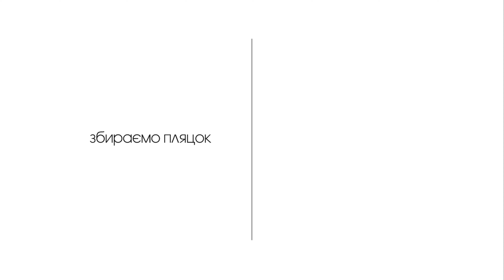ПЛЯЦОК ЯБЛУЧНА ХМАРКА (НЕБО В РОТІ) ● СТАРИЙ РЕЦЕПТ У НОВОМУ ВИКОНАННІ ● ВИПІЧКА ЗАХІДНОЇ УКРАЇНИ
Пляцок з яблуками та горіхами. Старий рецепт у новому виконанні. Стара назва "Небо в роті" нова - "Яблучна хмарка". Випічка поєднує - два коржі масляного тіста з яблучною начинкою та меренгою, між коржами запашний горіховий крем. Смачна випічка.

● РОЗМІР форми = 33х23 см
                               💠 ІНГРЕДІЄНТИ 💠
                                * МАСЛЯНЕ ТІСТО *
                                   (для 2-х коржів)
6 яєчних жовтків;
200 г вершкового масла (або маргарину);
150 г цукру;
10 г розпушувач випічки;
ваніль;
сіль 1/3 ч.л.;
300 г борошна вищого гатунку.
                           * ЯБУЧНА НАЧИНКА *
                               (для 2-х коржів)
1 кг тертий яблук (цілих приблизно 1 кг 300 г);
150 г цукру (цукор давати за бажанням);
2 ч.л. кориці.
                               * БІЛКОВА МАСА*
                                 (для 2-х коржів)
6 яєчних білків (для одного коржа 3);
160 г цукру (для одного коржа 80 г);
40 г кукурудзяного крохмалю (для одного коржа 20 г) (для цікавого смаку можна використати ванільний/сметанковий пудинг або кисіль зі смаком ягід чи фруктів).
                             * ГОРІХОВИЙ КРЕМ *
200 г молока;
150 г цукру;
цедра з 1 лимона;
200 г волоських горіхів;
200 г вершкового масла.
ЕТАПИ ПРИГОТУВАННЯ:
0:00 - початок
0:19 - масляне тісто
1:13 - яблучна начинка
1:47 - білкова маса
2:23 - підготовка до випічки
2:42 - випічка
2:58 - горіховий крем
3:40 - збираємо пляцок
4:43 - кінець